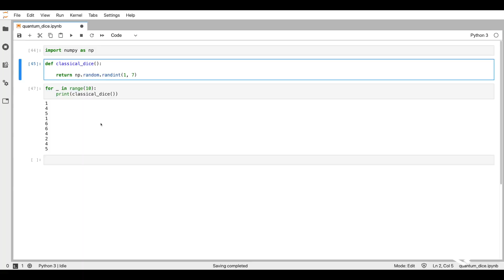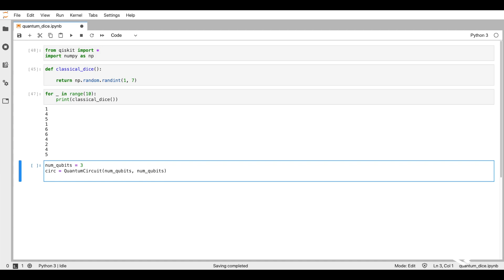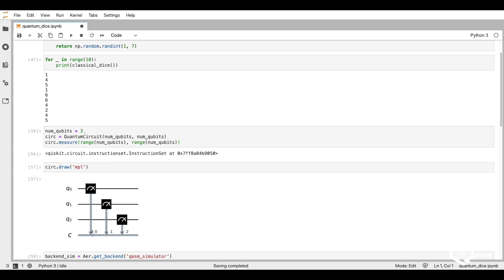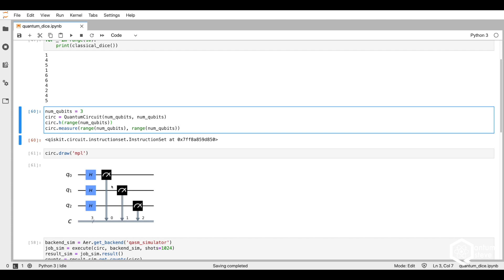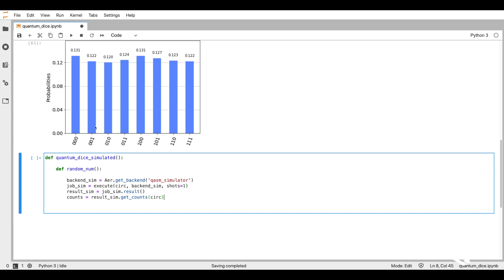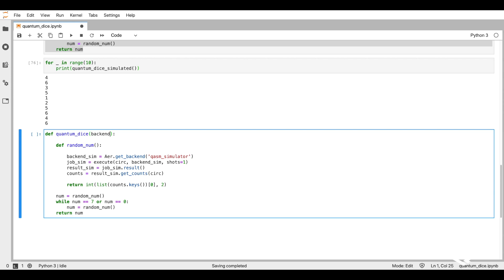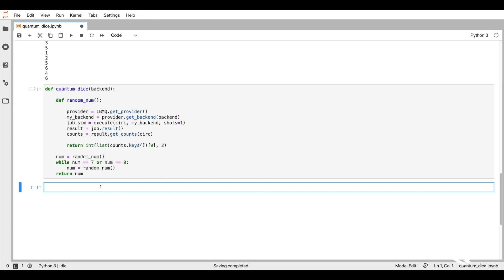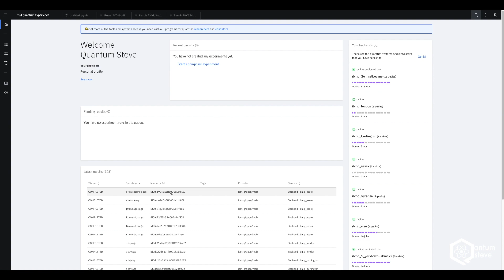How To Generate Random Numbers On A Quantum Computer - Quantum Computing Tutorial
Keep up with the latest quantum computing research and sign up

I this video I will show you how to roll a dice on IBM's quantum computers.

► Darius - S/ash
► Darius - Pyor
► Darius - Mountains